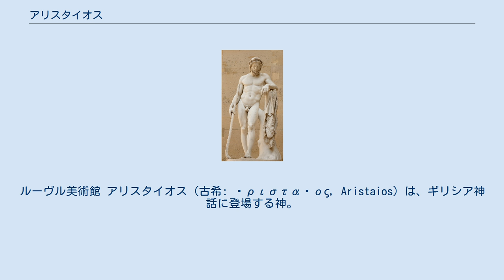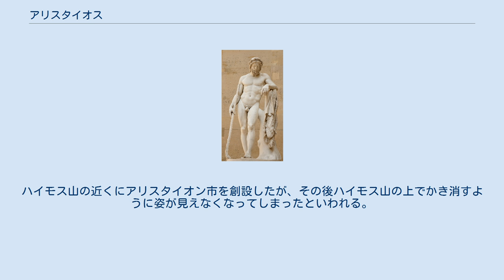アリスタイオス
フランソワ・ジョゼフ・ボジオ（ en）作、『アリスタイオス像』。
ルーヴル美術館 アリスタイオス（古希: Ἀρισταῖος, Aristaios）は、ギリシア神話に登場する神。
アポローンとキューレーネーの子。
カドモスの娘アウトノエーと結婚し、アクタイオーンとマクリスの二人の子を儲けた。
 ミツバチの巣箱を作って養蜂の技術を発明、チーズの製法やオリーブの栽培、圧搾の技術も伝えたとされ、ゼウスやアポローンと並んで、あるいは彼らの称号としてアルカディア、ケオス島、ボイオーティア、テッサリア、マケドニア、サルディニア、シチリアなどで広く信仰された。
 ラピテース族の王ヒュプセウスとクリダノペーの娘キューレーネーは狩りを好み、あるときペーリオン山中でライオンと遭遇し、組み討ちしてこれを殺すほどであった。
たまたまこれを見たアポローンは驚いて、ケイローンを呼んで相談した。
ケイローンはアポローンの恋心を見抜き、望みどおりキューレーネーを妻とするよう助言した。
ケイローンはさらに、キューレーネーは身ごもり、生まれてくる子供はヘルメースが受け取り、ホーライとガイアの祝福を受け、ネクタールとアムブロシアーを供されて不死の神となるであろうと予言し、そのとおりになった。
 アリスタイオスは、銀梅花のニュムペーたちから牛乳を凝固させてチーズを作る方法やミツバチの飼い方、オリーブの育成などを学んだ。
さらにアポローンはアリスタイオスをケイローンに預けて養育させ、ムーサイからは医術と予言を学んだ。
成長すると、テッサリア地方のプティーアで羊飼いとなり、ムーサイの仲立ちによって、カドモスとハルモニアーの娘アウトノエーとの結婚式を挙げた。
二人の間にアクタイオーンとマクリス（ディオニューソスの乳母を務めた）の一男一女が生まれた。
 あるとき、アリスタイオスはデルポイからアポローンの神託を受け、「ケオス島に行け。そこでおまえは大変な尊敬を受けることになろう」と告げられた。
アリスタイオスがケオス島に赴くと、この地に狼星シリウスが酷暑をもたらし、疫病が蔓延していた。
これは、イーカリオスを暗殺した罪人たちを島人がかくまっていたためであった。
アリスタイオスは、山中に巨大な祭壇を築かせ、ゼウスに生け贄を捧げて罪人たちを処刑した。
するとゼウスはこれに応えてエテーシアイ（貿易風）の風の神に命じ、40日間涼しい風を送ったので、疫病もやんだ。
このことで、アリスタイオスは島人の感謝と尊敬を一身に集め、島では毎年シリウスが空に現れる前にゼウスに捧げものを供えるようになった。
 ケオスを去ってテムペーに移ったとき、アリスタイオスが飼っていたミツバチが病気になってみな死んでしまった。
このことを母親のキューレーネーに相談すると、「プローテウスを縛り上げてミツバチの病気の理由を聞き出すとよい」と助言された。
そこでアリスタイオスはパロス島の洞窟で午睡しているプローテウスを襲った。
プローテウスは逃げようとして様々に姿を変えたが、アリスタイオスが打ち負かした。
 プローテウスは、ミツバチの病気について次のように語った。
かつてアリスタイオスはエウリュディケーに恋をしたが、エウリュディケーはオルペウスと結婚したばかりで、アリスタイオスに追い回され、逃れようとして毒蛇に噛まれて死んだ。
このため、アリスタイオスはエウリュディケーとオルペウス、エウリュディケーの仲間のドリュアスたちから恨まれているのが原因であると。
これを聞いたアリスタイオスは、まずドリュアスたちに牛の生け贄を捧げ、9日後に同じ場所で冥府のエウリュディケーとオルペウスを慰める生け贄を捧げた。
すると、牛の死体から一群れのミツバチが飛び立った。
新しいミツバチたちを飼育する方法をこの地に伝えたことで、アルカディア人たちは彼をゼウスとして崇拝した。
 やがてアリスタイオスは、息子アクタイオーンの横死を悲しむあまり、ボイオーティアの地を疎むようになり、リビアからサルディニアへ渡って、ダイダロスと協力して土地の開発に従事した。
さらに遠方の島々を訪れ、シチリアではオリーブ栽培を伝えた。
最後にトラーキアを訪れ、ディオニューソスの秘教会に参加した。
ハイモス山の近くにアリスタイオン市を創設したが、その後ハイモス山の上でかき消すように姿が見えなくなってしまったといわれる。